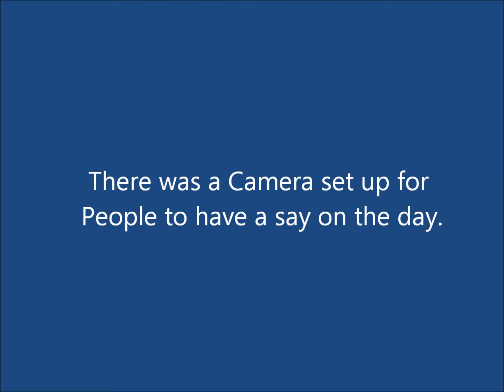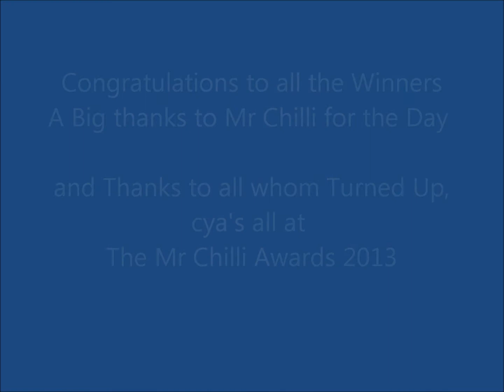The Mr Chilli Awards 2012 @ The Hippy Seed Company.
The 1st ever Mr Chilli Awards were held Dec 1, 2012 @ the Hippy Seed Company Umina Beach, N.S.W Australia.

101 Sauces from Around Australia & New Zealand were entered to find the Best of the Best.. There were 3 Categories  Sweet, Savoury & Hot...

Was One of the Best days ever had here @THSC and Every1 had a Blast

The Results of the day are as Follows.

The "Mr. Chilli" Awards 2012
The best of the best Chilli Sauces
10 Judges in each category.
Marks/Scores out of a 100.

Results for the TOP HOT 6 in each category.

Sweet Category:
1. The Chilli Factory - Cranky Croc Choc - 94
2. Chilli Asylum - Raspberry & Chocolate - 93
3. Crowley's Hot Sauce - Sweet Sweet Lovin Ginger - 81
4. Mr Comfy's Magic Sauce - Super Sweet - 78
5. Zokes - Sweet & Spicey - 76
6. The Chilli Factory - Funnelweb Bite - 75

Savoury Category:
1. Anthonys Sauces & Condiments - Tomato Kasundi - 87
2. Aiden Smith - Scorpion Attack - 86
3. Ignition Chilli Co - Smokey BBQ - 84
4. Disaster Bay - Curry Sauce - 84
5. The Chilli Factory - Echidna Prickle - 82
6. Anthonys Sauces & Condiments - Cajun - 82

Hot Category:
1. The Hippy Seed Company - Yellow7 Slap - 83
2. The Chilli Factory - Taipan Venom - 73
3. Fire Dragon Chillies - Deadly - 71
4. Jungle Rain Gourmet Chilli Sauces - Apocalypse - 71
5. The Hippy Seed Company - Skobiyan - 70
6. Ignition Chilli Co - Teriyaki - 70

Aiden Smith who is only 8 years old got 2nd place in the savoury category
with his Scorpion Attack Chilli Sauce scoring 86/100
That's AWESOME as 1st place only beat him by 1 point.

Good Luck
Mr. Chilli

Thanks Again to Andrew "Mr Chilli" Ayoub for Organising the Event and to all whom came over on the Day..

Hope Ya's Enjoy

Be Excellent

..neil..